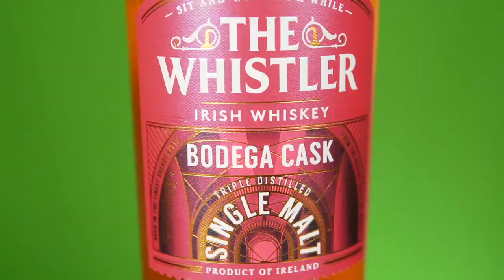The Whistler Whiskey Double Oaked La Degustazione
The Whistler Double Oaked
Con Dario Crisci Area Manager di Cuzziol Craft
Acquista ora

Regia albyfilm
Produzione becreart
Drink Responsibly
DRINKiQ.com
Visita:
Tutti i diritti riservati Copyright
Visita:
Becreart :
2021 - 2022 Numero di licenza 26...